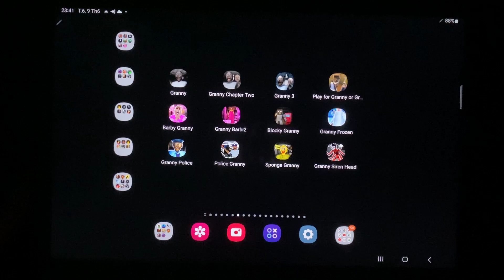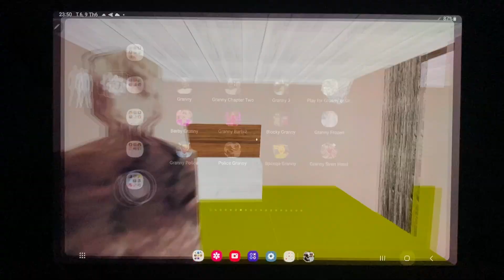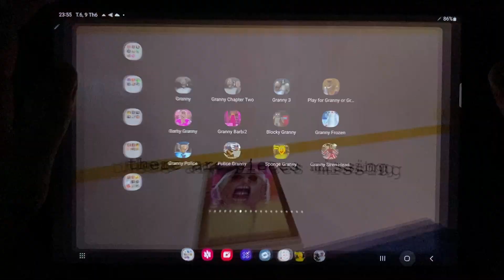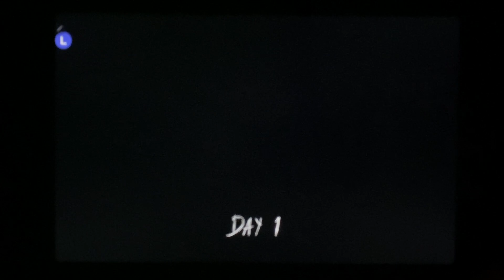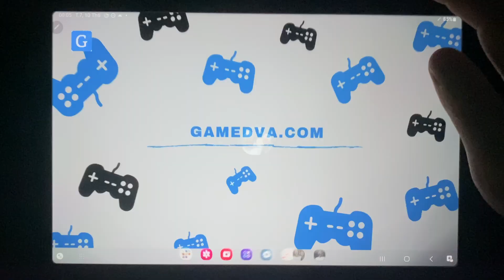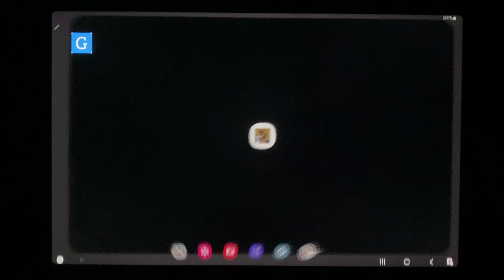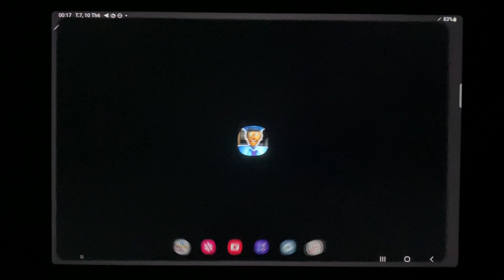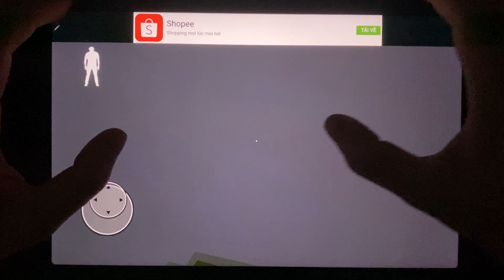All Granny Mod - Granny 1+2+3+4,Barbie Granny 1+2+3+4,Police Granny, Sponge Grranny, Spider Granny 3